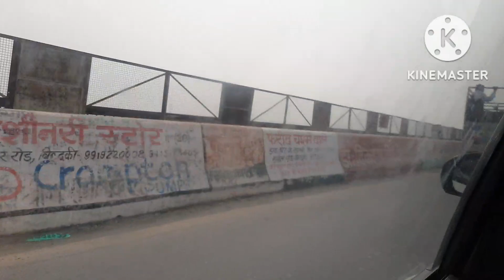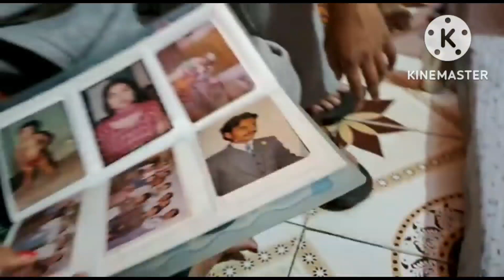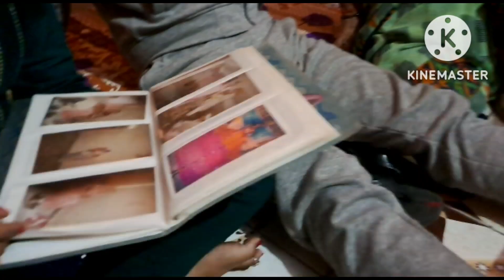Mayka vlog// हो गई packing 💃💃💃चलिए चलते हैं मेरे मायके और मिलवाती हू आप सब को अपनी मायका family से।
charu vlogs official